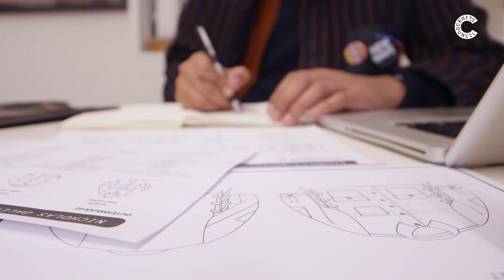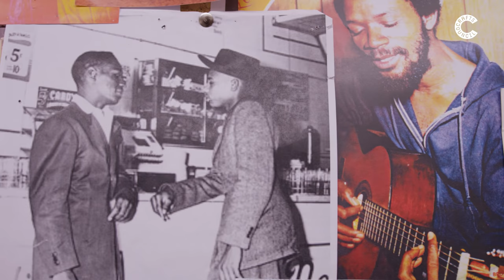What's Your Craft - Menswear Fashion, Nicholas Daley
Nicholas Daley graduated from Central Saint Martins in 2013 and launched his eponymous label in 2015. Nicholas has continually explored his dual-ethnic heritage, Scottish Mother and Jamaican Father, and reflects the notion of multiculturalism within the British identity.

Placing great significance on craftsmanship, all production is retained within the UK where possible and Nicholas works with internationally recognised manufacturers such as George Cox, Glenisla and Christys’ London to create bespoke textiles that redefine a vision of what we might associate with British heritage.

Nicholas charges his collections with authenticity, music informs his practice as a form of inspiration and expression. Nicholas has worked with the UK’s finest contemporary jazz musicians Yussef Dayes, Mansur Brown, Alfa Mist and Shabaka Hutchings who played a rare live jazz session together.

The label has been able to cross the boundaries between music and fashion and this is reflected through the breadth of press received. Within the UK, this varies from entities such as i-D, Dazed and Confused, ShowStudio and Hypebeast to the likes of Jazz FM, Vogue, GQ, The Financial Times and The Crafts Council. On an international basis, Nicholas has a strong following in Japan where he consistently receives press from GRIND magazine, Popeye, Eyescream and Brutus and has hosted events in Tokyo, working with his stockists such as Ware-mo-Kou. Nicholas is equally stocked within notable stores such as International Gallery Beams and Dover Street Market.

We have searched far and wide to find some of the most interesting and hidden craft makers in the UK. From footwear designers to craftivists and more; we will take you behind the scenes to experience a day in their lives as part of our new series What’s Your Craft.